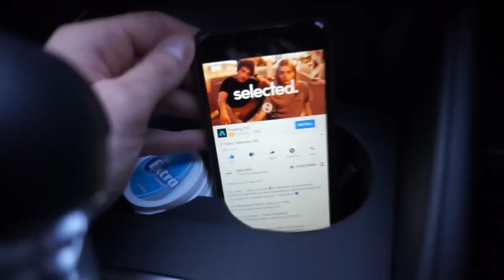TRYING A NEW CLOTHING BRAND | Men's Clothing Haul Vlog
▶︎FAQ
Camera I Use
Lens I Use
Editing Software: iMovie
My Stats: 6'2 / 190lbs / Size L